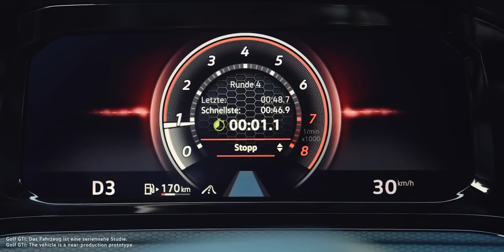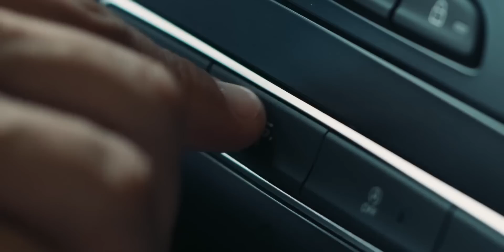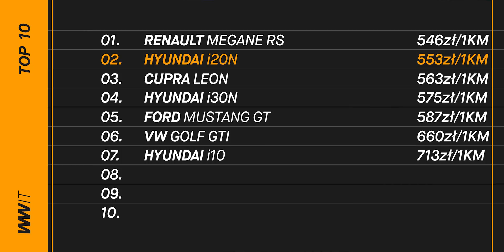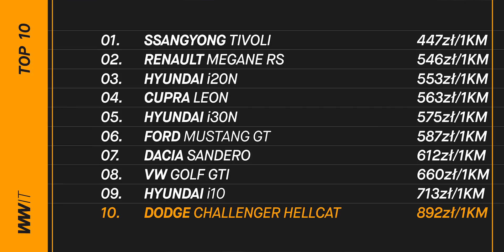Ile kosztuje koń mechaniczny?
Ile trzeba zapłacić za 1 konia mechanicznego w Polsce? Jaki segment wypada najkorzystniej jak chodzi o stosunek (złotówki)/1 KM?
O tym w odcinku!